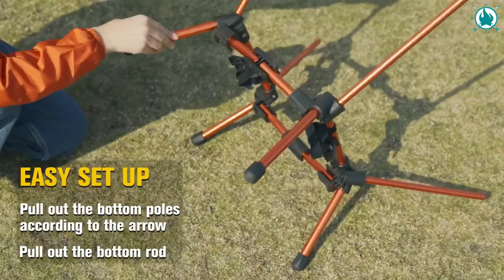👉15 Camping Gear UNDER 50$ You CAN’T IGNORE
💥Go Camping with  these 15 camping gear & gadgets all priced under $50! Whether you're a seasoned adventurer or new to the camping scene, this compilation unveils budget-friendly essentials that promise to enhance your outdoor experience. From innovative gadgets to versatile tools, we've curated a selection that caters to various needs and preferences. Join us to uncover cost-effective solutions for your camping escapades, and never miss out on the joy of affordable, high-quality gear. Watch now and elevate your next adventure without breaking the bank!

💥Get ready for your next CAMPING EXPERIENCE with our New Line of OUTDOOR APPAREL! Join us and explore the WILDERNESS IN STYLE."

►Weyland Hunting Knife

►Gear Aid Carabiner Clip

►Gerber Gear Lockdown

►Moon Lence Camping Tent

►Tobtos Sleeping Pad

►Canway Sleeping Bag

►Unineovo 90L Backpack

►Overmont Camping Cookware

►G4Free Folding Chair

►Bulin Backpacking Stove

►Bluu Solo Backpacking Stove

►Solar Lighter Suncase Gear

►A.E Summer Shower

►LE Camping Lantern

The following video complies with the YouTube Community Guidelines, as stated in the disclaimer. The video's footage was chosen for its educational value.